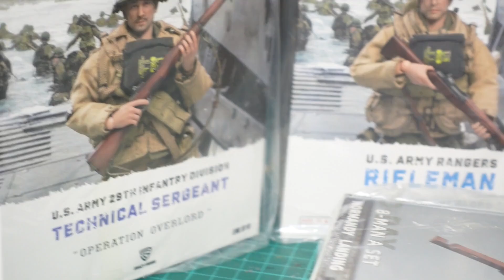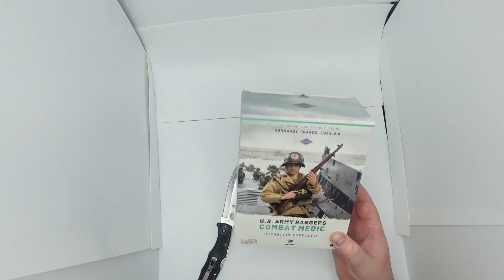1/12 Scale Crazy Fiigures Medic Wade (Giovanni Ribisi) Figure Review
Medic Wade